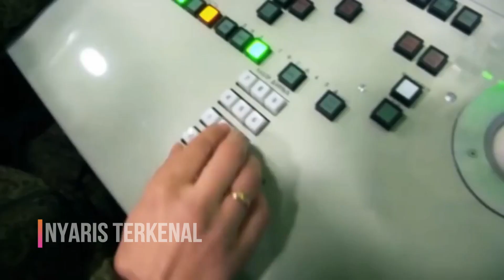RUSIA MODIFIKASI S 300 DAN S 400 AGAR BISA MENGGUNAKAN BERBAGAI RUDAL UNTUK KALAHKAN TARGET APAPUN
Kementerian Pertahanan Rusia dilaporkan telah menyetujui rencana untuk mengubah stok S-300 dan S-400 untuk secara bersamaan dapat membawa berbagai Rudal guna menyediakan kemampuan serangan jarak jauh dan pertahanan jarak pendek yang sangat akurat menggunakan Rudal homing otonom.

Menurut rencana, satu atau lebih dari tabung peluncuran besar S-300 akan diganti dengan empat rudal 9M96 dan 9M96M yang lebih kecil dengan jangkauan antara 30 dan 120 km dan kemampuan untuk menghancurkan target musuh di ketinggian antara 20 dan 35 km, termasuk Rudal balistik jarak pendek.